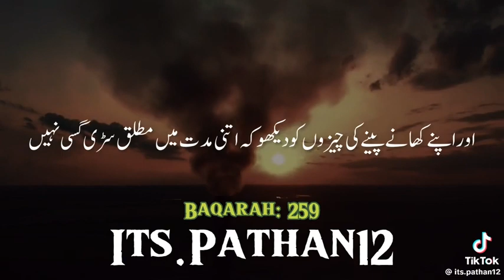Story of Hazrat Aziz (A.S) in Holy Quran | Beautiful Quran recitation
Video from Usama Rasheed